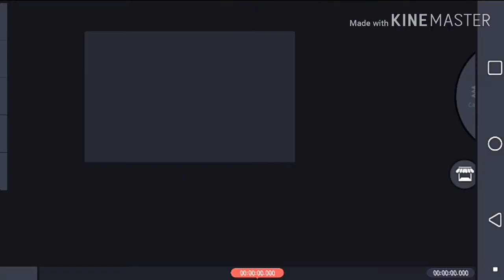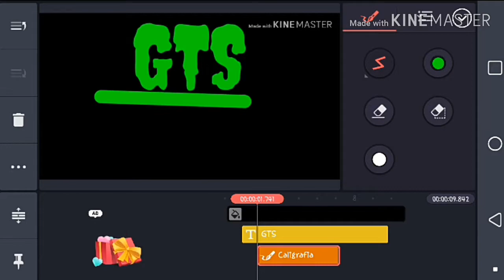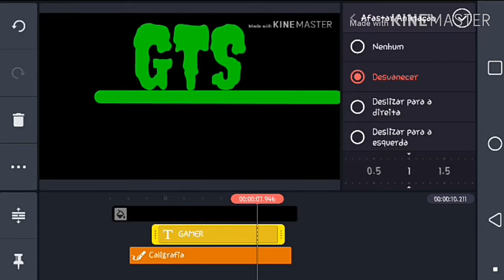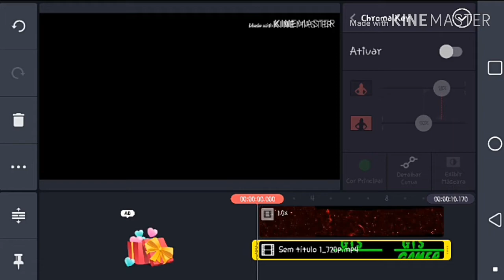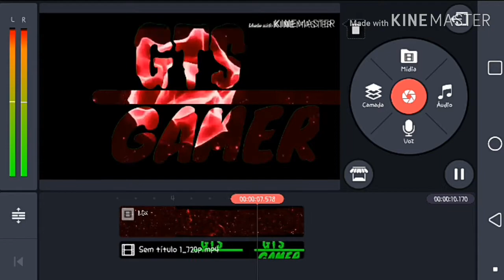Como fazer uma intro pelo Kinemaster PRO/Gold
│█║▌║▌║ GTSGAMER ║▌║▌║█│▌

Nesse video ensina a como fazer uma intro pelo Kinemaster

🔰🔰🔰🔰🔰🔰links🔰🔰🔰🔰🔰🔰

Músicas: feita pelo Music Player

Mande sugestões!!!